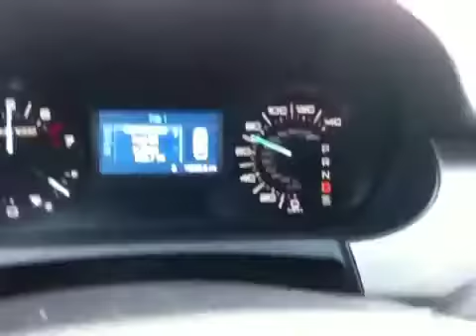Ford Edge 0-60+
2011 ford edge 0-60 run. 3.5l V6 awd